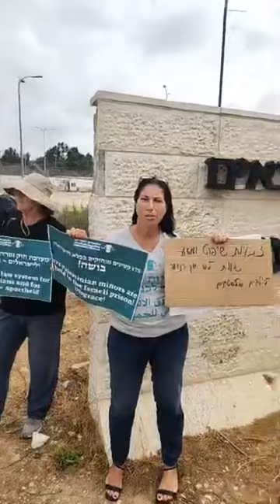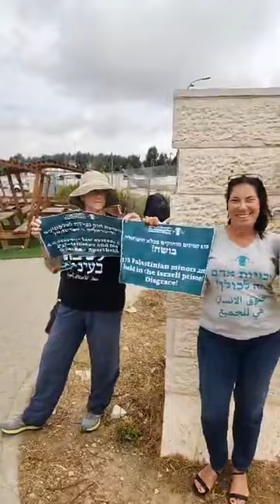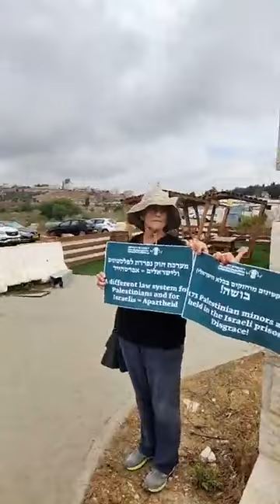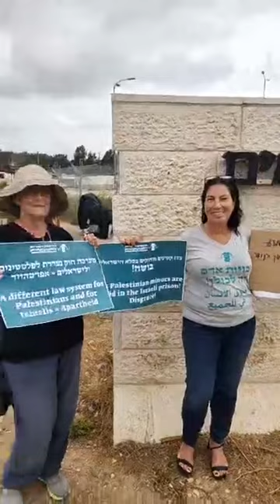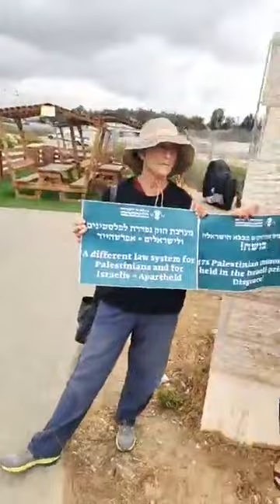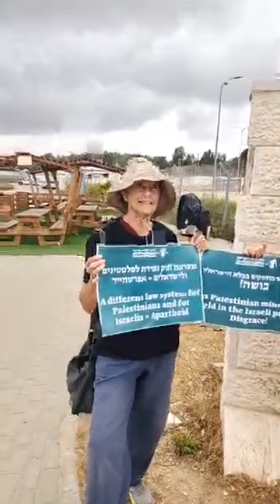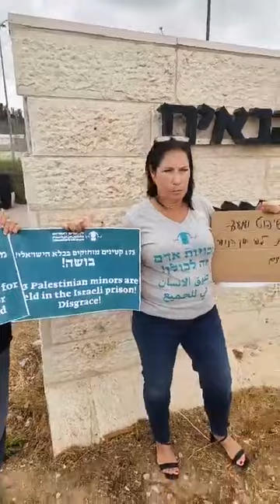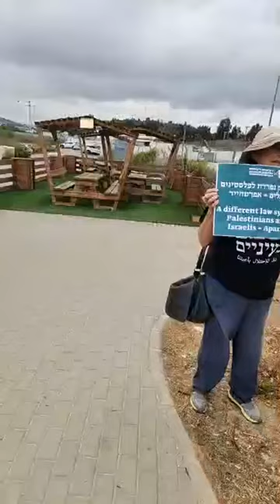חושפים את העוכרים מהארגון השתול "לוחמים לשלום" שהגיעו להפגין בעד הזכויות של מחבלים בכלא - 02.10.2023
חושפים את העוכרים מהארגון השתול "לוחמים לשלום" שהגיעו בחול המועד להפגין מול כלא עופר בעד זכויותיהם של מחבלים בכלא.